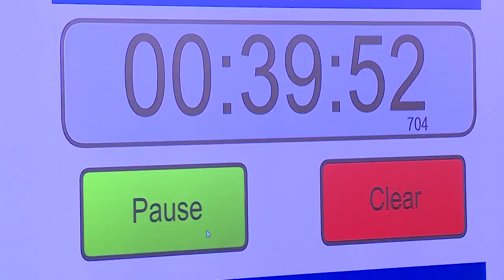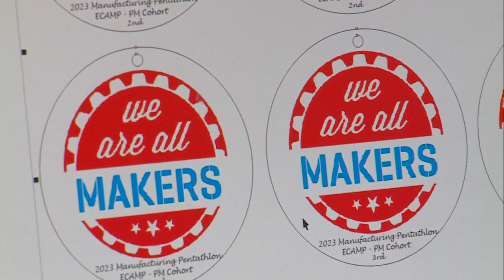Goodwin University hosts manufacturing pentathlon, expo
Young people with an eye for tech went head-to-head in East Hartford.